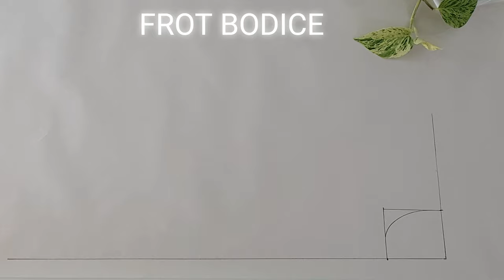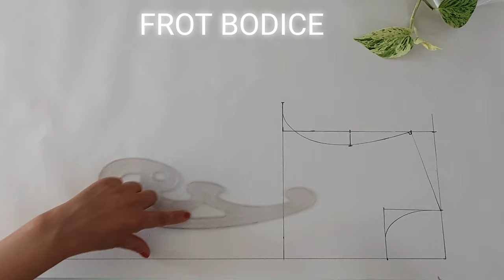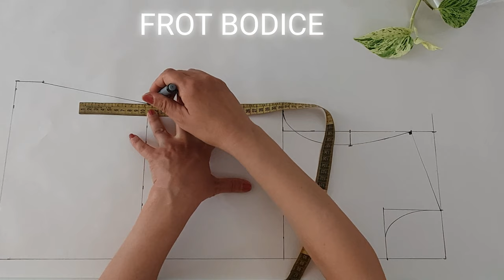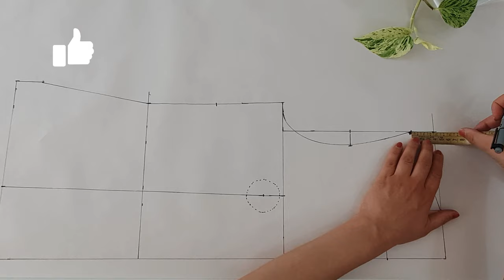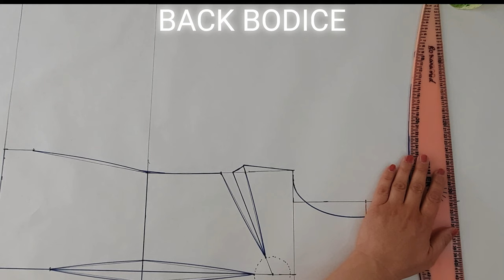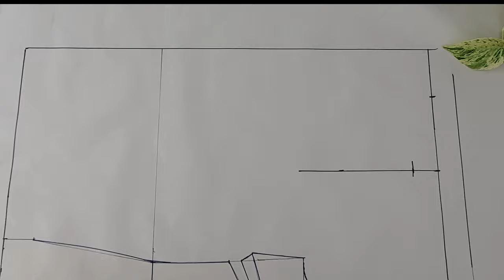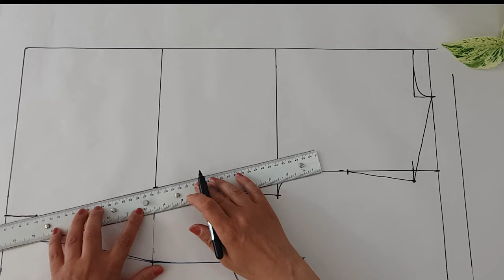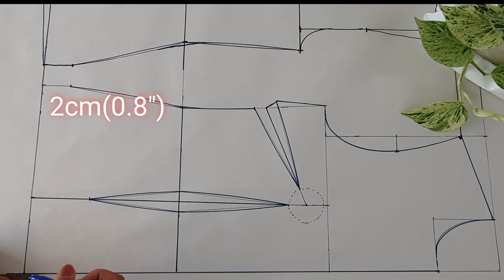How To Draft Basic Bodice Pattern With Darts For BEGINNERS❤